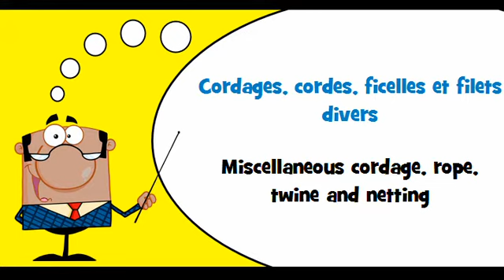VOCABULAIRE FRANÇAIS ANGLAIS # Thème = Cordages, cordes, ficelles et filets divers